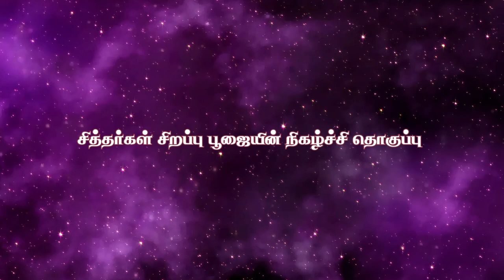Guru vara poojai | 13.10.2022 | UlagaPerumatram Nigala Vendi | ongarakudil function | arangartv